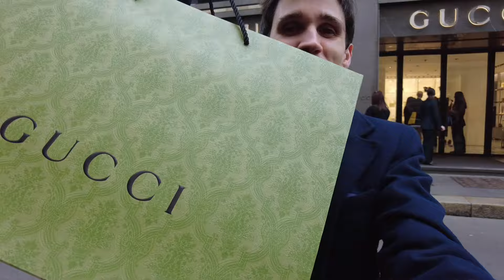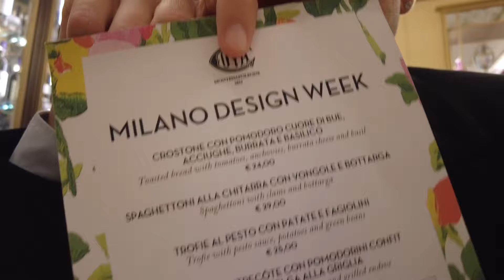SHOPPING SFRENATO A MILANO! VI PORTO CON ME DA GUCCI E PRIMARK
Sera a tutti, oggi di nuovo insieme per fare... SHOPPING SFRENATO! Vi porto con me a Milano da Gucci, Primark a fare un po di danni e compere haha!
Vi voglio un mondo di bene 🤍.